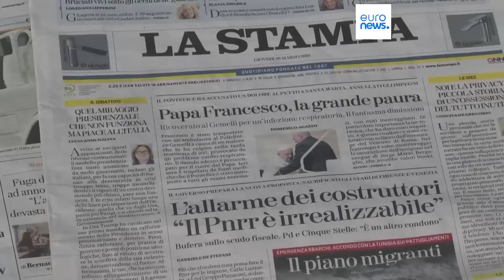Latest news bulletin | March 31st – Morning